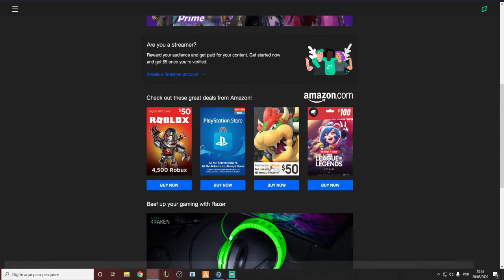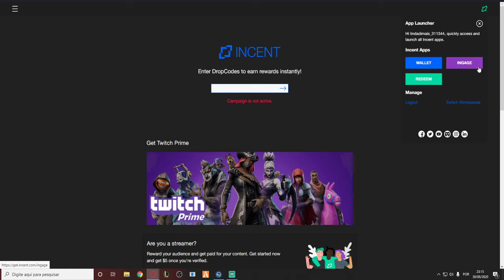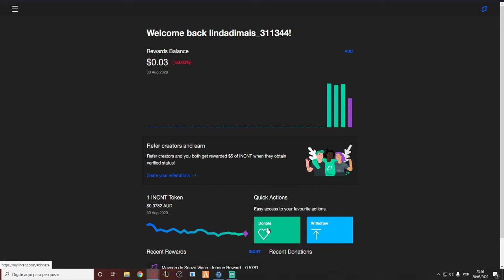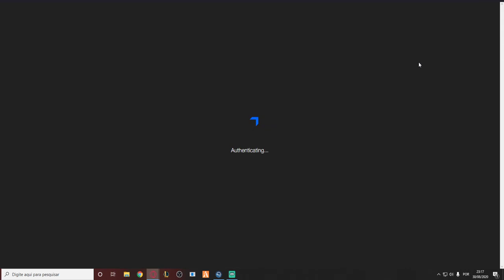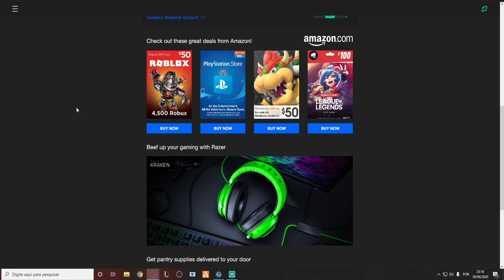INCENT Como se cadastras, o que é, e para que serve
▬▬▬▬▬▬▬▬▬▬▬▬▬▬▬▬ஜ۩۞۩ஜ▬▬▬▬▬▬▬▬▬▬▬▬▬▬▬▬
★★★★★★★★★★★★★★★★★Redes Social★★★★★★★★★★★★★★★★
▬▬▬▬▬▬▬▬▬▬▬▬▬▬▬▬ஜ۩۞۩ஜ▬▬▬▬▬▬▬▬▬▬▬▬▬▬▬▬

▬▬▬▬▬▬▬▬▬▬▬▬▬▬▬▬ஜ۩۞۩ஜ▬▬▬▬▬▬▬▬▬▬▬▬▬▬▬▬
★★★★★★★★★★★★★★★★★Canais Parceiros★★★★★★★★★★★★★★★★★
▬▬▬▬▬▬▬▬▬▬▬▬▬▬▬▬ஜ۩۞۩ஜ▬▬▬▬▬▬▬▬▬▬▬▬▬▬▬▬

▬▬▬▬▬▬▬▬▬▬▬▬▬▬▬▬ஜ۩۞۩ஜ▬▬▬▬▬▬▬▬▬▬▬▬▬▬▬▬
★★★★★★★★★★★★★★★★★Canais Que eu Apoio★★★★★★★★★★★★★★★
▬▬▬▬▬▬▬▬▬▬▬▬▬▬▬▬ஜ۩۞۩ஜ▬▬▬▬▬▬▬▬▬▬▬▬▬▬▬▬

▬▬▬▬▬▬▬▬▬▬▬▬▬▬▬▬ஜ۩۞۩ஜ▬▬▬▬▬▬▬▬▬▬▬▬▬▬▬▬
★★★★★★★★★★★★★★★★★★Configurações★★★★★★★★★★★★★★★★★
▬▬▬▬▬▬▬▬▬▬▬▬▬▬▬▬ஜ۩۞۩ஜ▬▬▬▬▬▬▬▬▬▬▬▬▬▬▬▬
★ COMPUTADOR
» Intel core I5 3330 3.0 Ghz
» GTX 970
» 12 GB DDR3 1333 MHz
» HDD 320gb
» SSD 120GB Kingston
» FONTE : Corsair 500W 80 plus
★ PERIFÉRICOS
» MOUSE : Razer abyssus 1800 Dpi
» MOUSEPAD : Playpad 45x60
» TECLADO : Multilaser Semi Mecânico TC196
» FONE : Razer Kraken Pro

▬▬▬▬▬▬▬▬▬▬▬▬▬▬▬▬ஜ۩۞۩ஜ▬▬▬▬▬▬▬▬▬▬▬▬▬▬▬▬
★★★★★★★★★★★★★★★★★Programas usados★★★★★★★★★★★★★★★★
▬▬▬▬▬▬▬▬▬▬▬▬▬▬▬▬ஜ۩۞۩ஜ▬▬▬▬▬▬▬▬▬▬▬▬▬▬▬▬
★ AUDIO E VIDEO :
» Xplit Broadcast
» Sony Vegas (Só para editar)
▬▬▬▬▬▬▬▬▬▬▬▬▬▬▬▬ஜ۩۞۩ஜ▬▬▬▬▬▬▬▬▬▬▬▬▬▬▬▬